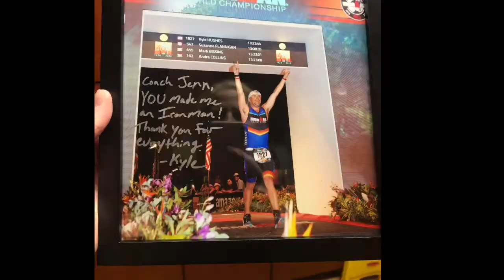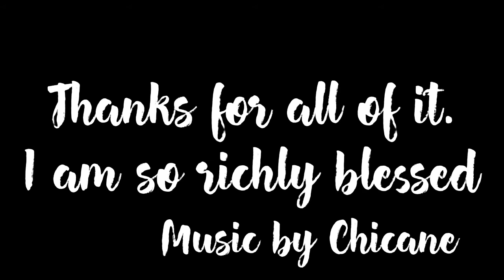10 Year Anniversary of Purpose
Ten year ago today was the day I would pass my first exam and begin building my coaching business. On April 8, 2012 when declared officially in remission I gave God a promise that I would bravely set in motion what I had known for nearly four decades what I was supposed to be doing. There have been so many faces, and lives that I have been blessed to be a part of. My only hope is to have been a small blessing to each through the vehicle of this amazing sport. Today I celebrate my ten year milestone!